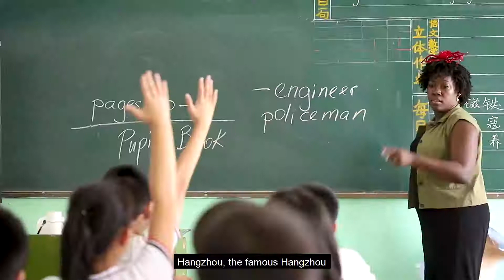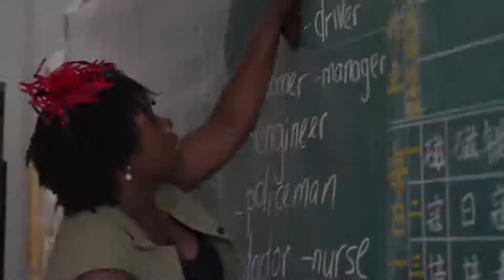Spotlight on Hainan E04 featuring Wendi, a teacher from Trinidad and Tobago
Welcome to episode 04 of Spotlight on Hainan, where we feature  Gwendolene Roberts-Hartog, a teacher from Trinidad and Tobago working in Maple Leaf International school, Haikou, Hainan Island.